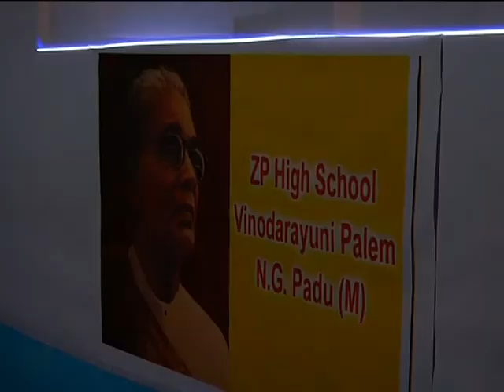I&PR DEIE VINODARAYANIPALEM 23 08 2017